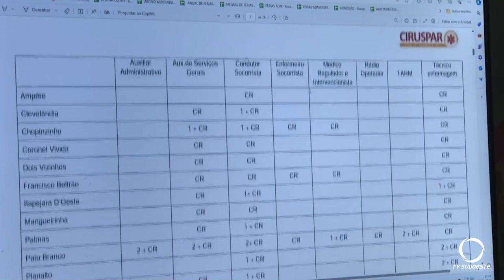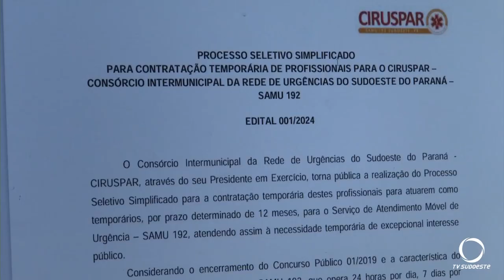CIRUSPAR - SAMU SUDOESTE contrata 23 profissionais por PSS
Segurança: Estão abertas as inscrições para processo seletivo simplificado que vai contratar 23 profissionais para atuarem em bases do SAMU Sudoeste.